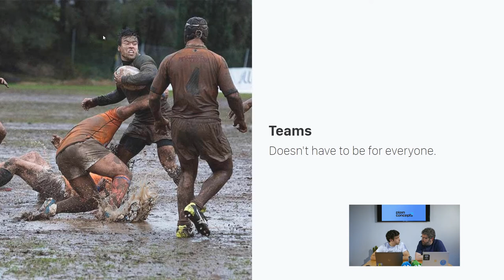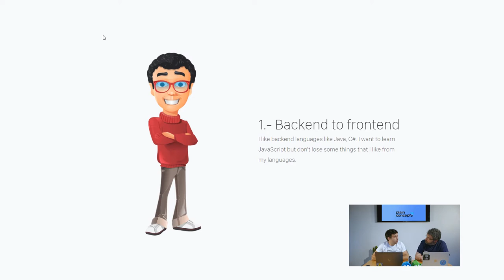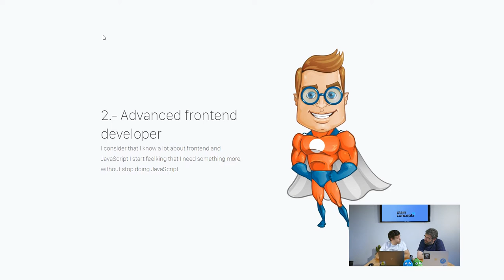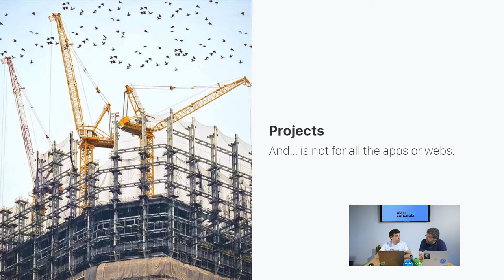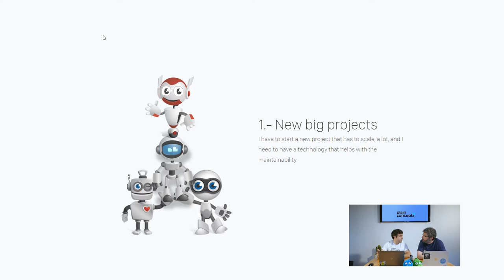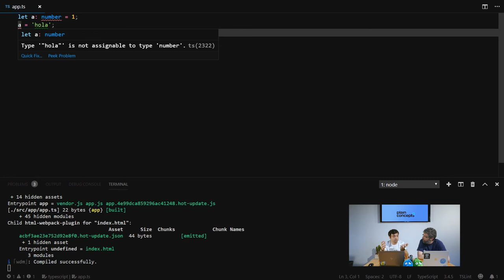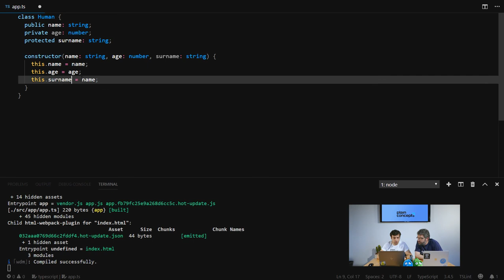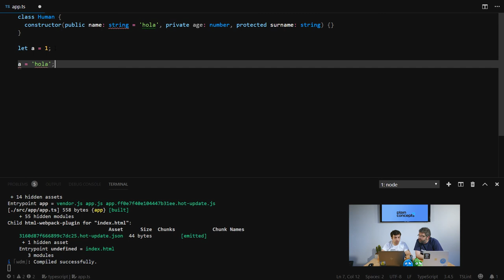Introducción a TypeScript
¿Qué es TypeScript? ¿Para qué usarlo? ¿ Lo necesitas para tu equipo? Te mostramos los fundamentos de este lenguaje para que descubras sus funcionalidades y de qué modo y en qué tipo de proyectos recurrir a este lenguaje puede marcar la diferencia.